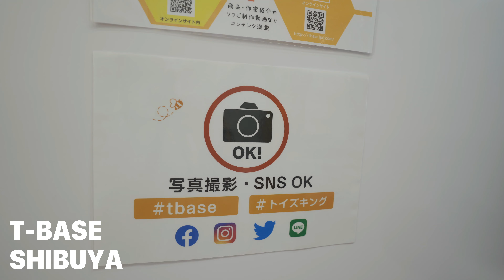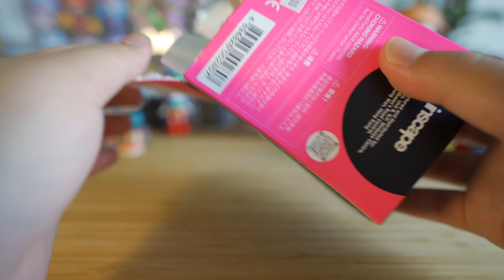デザイナーズトイ開封！THE SEVEN BUBBLES【Episode_440】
渋谷区道玄坂のソフビ専門店 T-BASEで気になったブラインドトイを購入しました！

2020.4 my vlog stated.